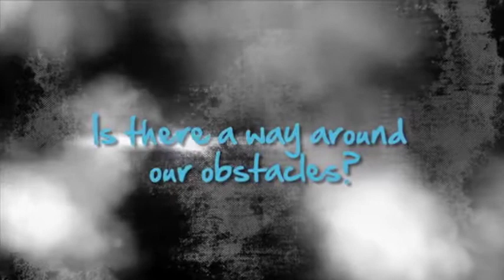It's Personal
Starts Wednesday March 4th, 2015